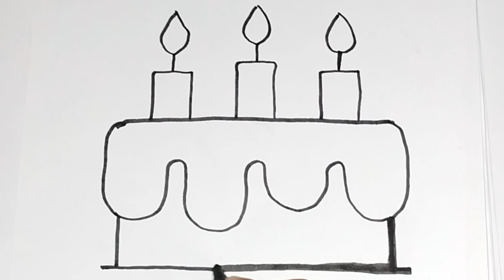How to draw a cake: teaching children to paint cakes with sweet and creative colors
In this sweet and charming video, we will show you how to draw a delicious and pleasant cake on paper using the art of children's drawing. Through simple and step-by-step steps, with sweet and creative colors, we create interesting and beautiful designs of special and simple birthday cakes. This exciting training, in addition to strengthening children's artistic skills, allows them to depict and enjoy the world of sweets with creativity and hands-on. So join us and go to the sweet and artistic world of cakes